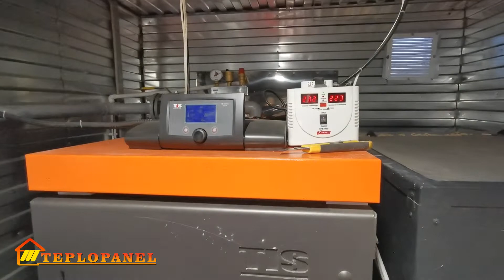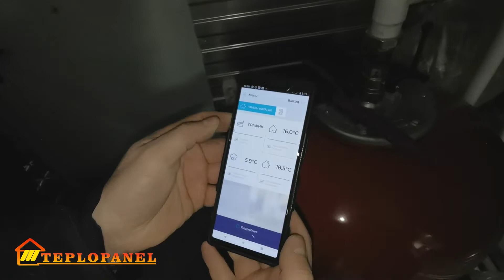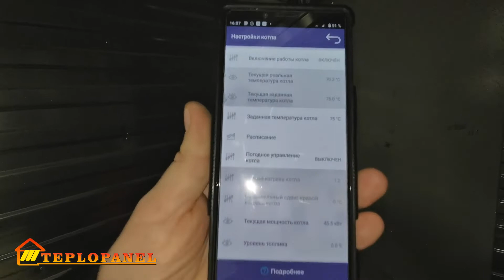Как работает пеллетный котел на реализованном спортивном объекте в городе Подольск в клубе Айвенго?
Это водяная климатическая низкотемпературная потолочная инфракрасная лучистая система, которая позволяет снижать расходы на отопление до 52% ежемесячно, а также снижать затраты при закупке котельного оборудования.
Данная система работает бесшумно. Отсутствует механический и аэродинамический шум. Нет движущихся частей и элементов, поэтому система не гоняет воздушные массы, не создает подвижности воздуха.
Если вы приобретет опцию автоматики, то у вас есть возможность сэкономить до 15 процентов дополнительно. Так как она понижает температуру в праздничные и выходные дни, а также в ночное время, а к необходимому часу восстановит необходимую температуру.
Если вы хотите заказать бесплатный расчет на подобное или аналогичное или найти реализованный объект в вашем регионе, то оставляйте заявке по ссылке под видеороликом и наши специалисты в ближайшее время свяжутся  с нами и предоставят технический расчет и коммерческое предложение. А также при необходимости пришлют вам список реализованных объектов в вашем регионе, видеоотзывы главных инженеров и энергетиков или собственников предприятий.
Данную систему установили в покрасочный цех, чтобы уменьшить расходы на покраску и шлифовку деталей.
Если вы будете использовать нашу систему отопления ТЕПЛОПАНЕЛЬ в складских или торговых помещениях, то вы имеет возможность максимально эффективно использовать рабочее пространство вдоль стен, устанавливая мезонины, свою или арендованную продукцию максимально близко к стенам.
Если вы более углубленно хотите изучить механику работы панелей, то на нашем канале на вкладке прейлист выберите значение – «семинары» и там есть подробная информация по эффективности и работоспособности системы.

- Кроме качественной работы данной климатической системы, хочется отметить уменьшенную мощность на источник отопления (котел). Выбирая нашу систему вы уменьшаете капитальные затраты на закупку котельного оборудования.
- Ежемесячное уменьшение расходов на отопление от 15 до 52 %.
- Использование данной системы отопления в автосервисах, автосалонах, шоу румов и помещений с панорамными окнами - вы исключите образование конденсата и запотевания. Это происходит из - за того, что длина волны составляет 8,4 мкм, что позволяет длинноволновому лучу нагревать поверхность стекла.
Продолжительность видеоролика (1:17м)

Продолжительность видеоролика (3:28м)

Продолжительность видеоролика (2:20м)

🎥 Видеоотзыв генерального директора компании ООО «Кубик Дом» по сборке модульных домов. Ленинградская область, Всеволожский район, поселок Бугры
Продолжительность видеоролика (3:38м)

Продолжительность видеоролика (19:32м)